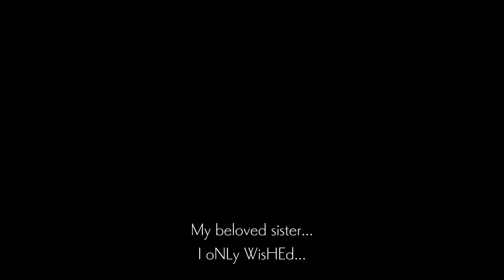Ender Lilies - Guardian Silva - Boss Fight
"Siegrid... If I could see you... before there's nothing left of me... You were the one I truly wished to protect. My beloved sister... I oNLy WisHEd..." - Silva

0:00 Failed Attempts LOL!
8:00 Final Attempt
9:38 Second Phase
10:38 Silva's Memories
12:10 Spirit and abilities acquired
13:15 White Priestess of the Fount  (1st in-game appearance)